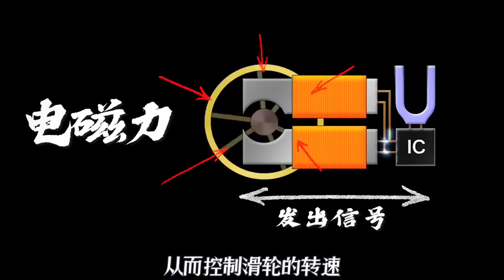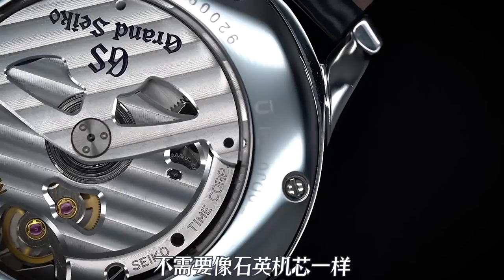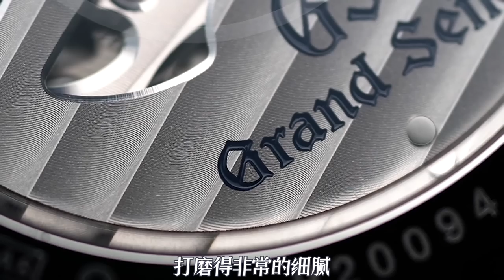【精工GS信州雪】能和劳力士叫板的日本手表是什么水平？精工GS信州雪完整测评！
其实我们一只都准备做一期GS的测评，苦于没有碰上合适的表款，之前经手的GS大多是机械表，但是我内心还是想把第一期的GS视频留给他的春动机芯，也就是SpringDrive，所以就一直拖到了现在。但是今天，他来了！ 我们的视频是为了为观众提供有价值的内容，绝对没有任何违规行为。